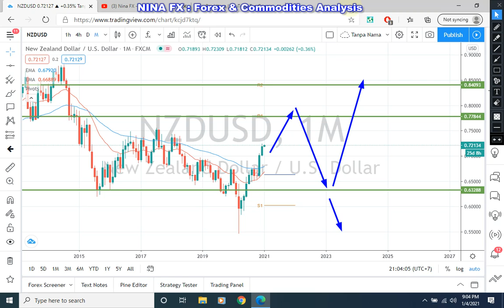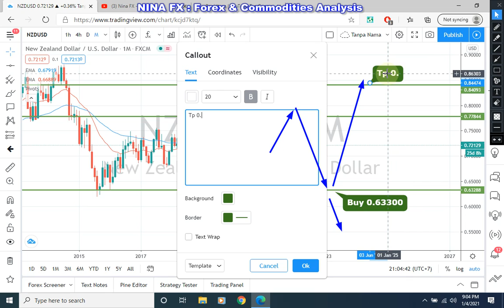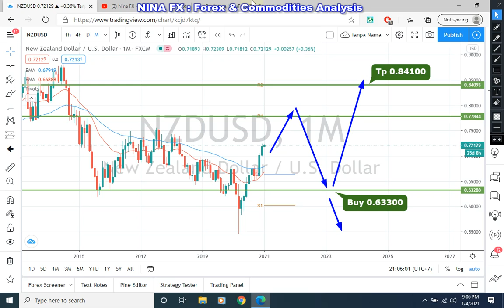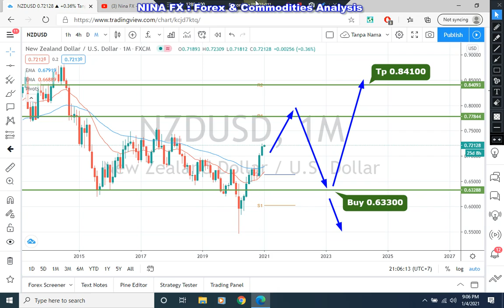NZDUSD Technical Analysis for the Year of 2021 by Nina Fx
Maybe go up, Buy Entry 0.63300 Tp 0.84100
NZDUSD technical analysis for yearly.